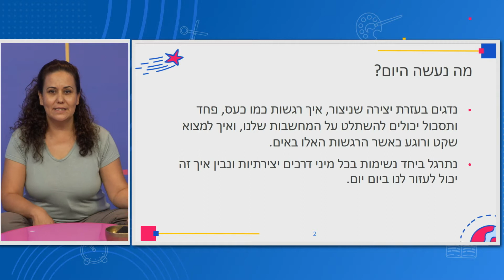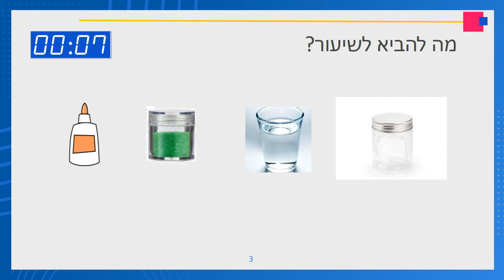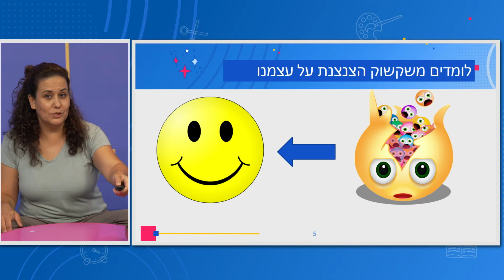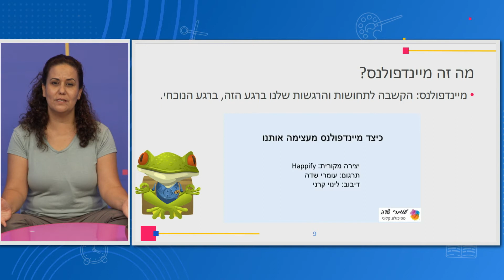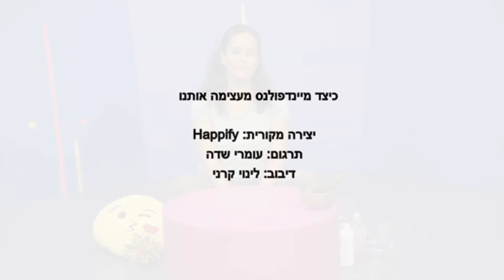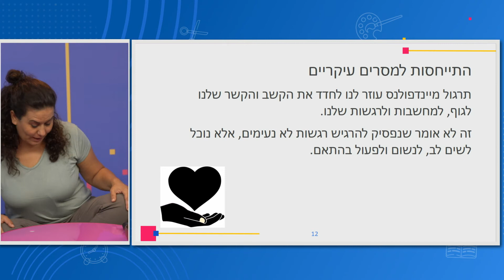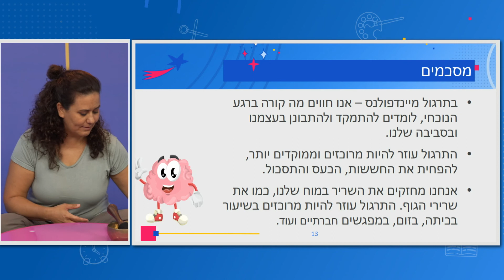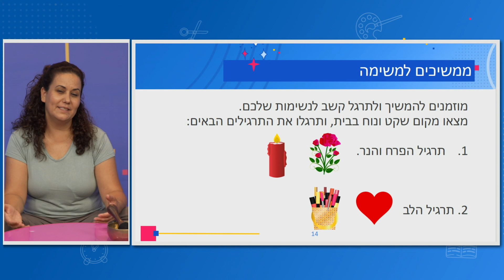כיתות: ג' מפתח הלב - משחקי נשימה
מורה: ריקי ברנס